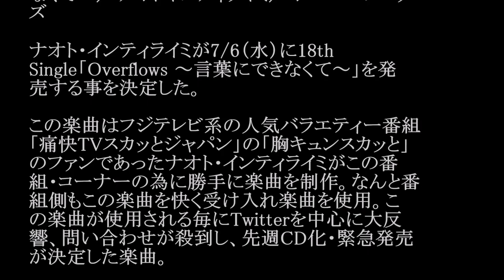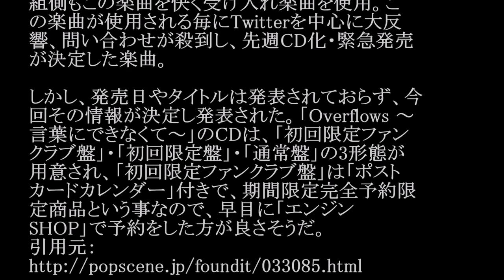ナオト・インティライミ／Overflows ～言葉にできなくて～ (「痛快TVスカッとジャパン」挿入曲) #02 JPnews禅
◆PV・MVはコチラから↓
◆pr
紹介の連鎖が永遠に続く　㊙人脈活用術

ナオト・インティライミ／Overflows ～言葉にできなくて～ (「痛快TVスカッとジャパン」挿入曲)

ナオト・インティライミ／Overflows ～言葉にできなくて～／ナオトインティライミ／オーバーフロウズ

ナオト・インティライミが7/6（水）に18th Single「Overflows ～言葉にできなくて～」を発売する事を決定した。

この楽曲はフジテレビ系の人気バラエティー番組「痛快TVスカッとジャパン」の「胸キ­ュンスカッと」のファンであったナオト・インティライミがこの番組・コーナーの為に勝­手に楽曲を制作。なんと番組側もこの楽曲を快く受け入れ楽曲を使用。この楽曲が使用さ­れる毎にTwitterを中心に大反響、問い合わせが殺到し、先週CD化・緊急発売が­決定した楽曲。

しかし、発売日やタイトルは発表されておらず、今回その情報が決定し発表された。「O­verflows ～言葉にできなくて～」のCDは、「初回限定ファンクラブ盤」・「初回限定盤」・「通­常盤」の3形態が用意され、「初回限定ファンクラブ盤」は「ポストカードカレンダー」­付きで、期間限定完全予約限定商品という事なので、早目に「エンジンSHOP」で予約­をした方が良さそうだ。

・ Recommended

お勧め動画

公式
オークス2016
乃木坂工事中
笑点
真木よう子
岡崎体育
欅って書けない
山崎育三郎
そこまで言って委員会
水谷優子
松本圭世
99.9
ゆとりですがなに エイシンヒカリ　海外GI連勝/レース結果速報
朝比奈彩　可愛い トランキライザー　小西真奈美　ラップ モハメド アリ アントニオ猪木モハメド アリ 死去モハメド アリ 訃報モハメド アリ チャンピオン 猪木vsアリ スーパーで踊る青学生 美魔女 テレビ多数出演の美魔女（45）が不倫相手と保育園詐欺！豪遊の私生活
松岡茉優